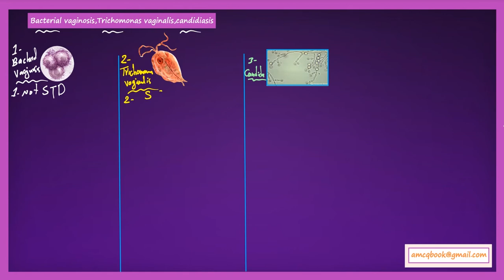Trichimonas vaginalis ,bacterial vaginosis and vaginal candidiasis notes for Australian medical exam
This is the only information that you need for AMC MCQ exam

And for full access to emergency surgery notes and videos for AMC MCQ